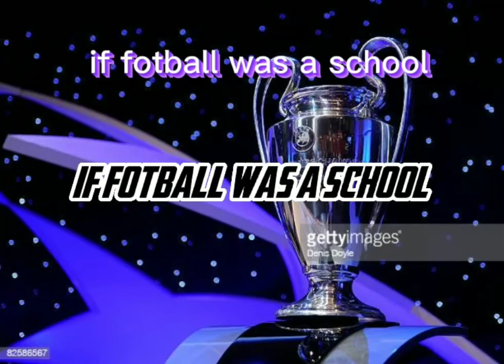if fotball was a school